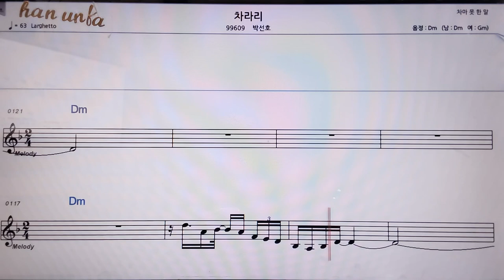차라리/박선호👍악보, 코드,가사,Karaoke*가라오케 반주